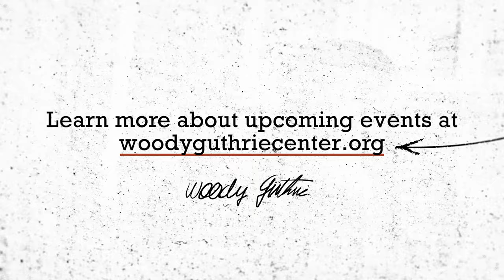Queen Esther | Live at the Woody Guthrie Center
In celebration of our exhibit, "Billie Holiday at Sugar Hill: Photographs by Jerry Dantzic," the talented Queen Esther, with guitarist Jeff McLaughlin, took the Woody Guthrie Center stage to perform many songs popularized by the legendary jazz singer. Watch and enjoy a performance highlight of “God Bless The Child,” “Things Are Looking Up” and “I’ll Be Seeing You.”